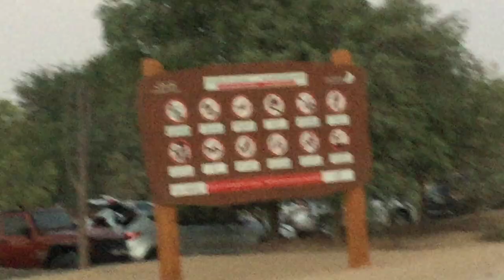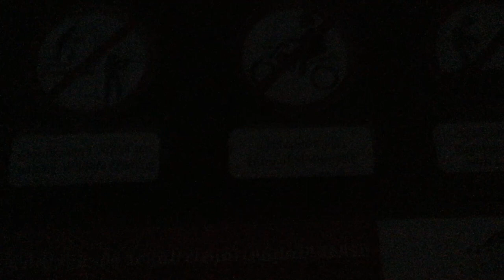MY JOURNEY TO THE WORLD MOST BOARING PRAYER EVER!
Hi guys today i will show you the links of all my socials and my bros channal also known as (PREM) His channal name is Prem gaming so please go sub to him.

GO SUB GO SUB GO SUBBB!!!